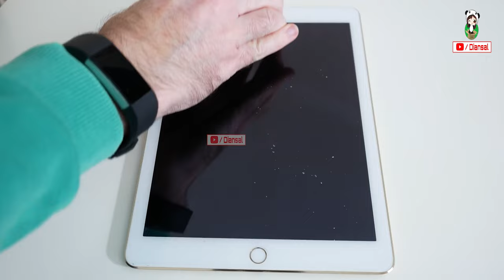21 CRAZY PRODUCTS For STUDENTS Available On Amazon | SUPERHERO AVENGER Gadgets Under Rs 100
Topics : 21 Divraksha’s Products For Timepass On AMAZON | New Gadgets Under Rs 50, Rs 100, Rs 500

Amazon Deals:
Gadgets Link ►►
(Note : Amazon changes prices on its products about every 10 minutes & Some products can be unavailable due to lockdown )
1.Velvet film for car:

5.Bluetooth earbuds:

★Best Drone And toys On Amazon :
Flying Ball For Kids :
Flying Hand Sensor Toy For Kids:
6 Axis LED Drone :
(Rs 3,886)
3D Flip Camera Drone :

★Cool Gadgets On Amazon Under 200 Rs :
1.Zebronics Speakers
2.Quantum USB 4 Port
3.Photron Selfie Light
4.Philips On-Ear Headphones
★Smartphone Gadgets On Amazon Under 50 Rupees :
1.NFC Tag
2.Ring Holder
3.Charging Stand
4.OTG Adapter
★4 Smartphone Gadgets On Amazon Under 300 Rupees :
1.GPS Trackor
2.Selfie Stick
3.Bluetooth Receiver
4.Mobile Tripod